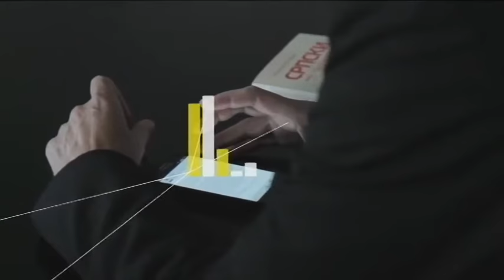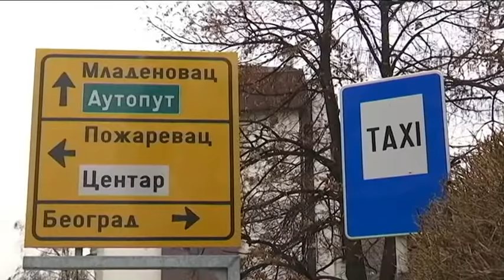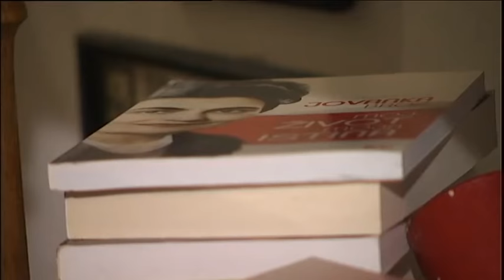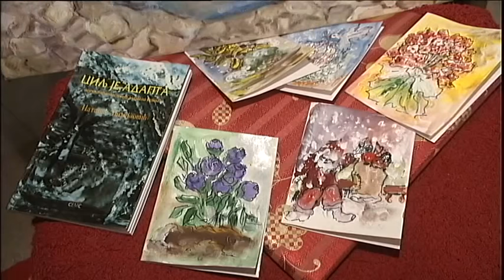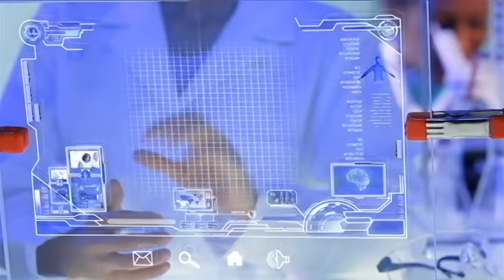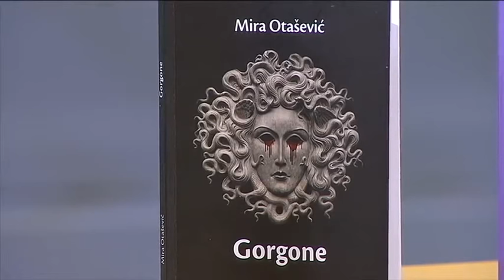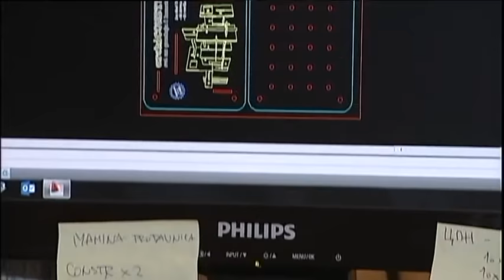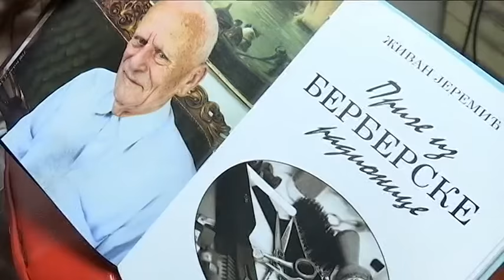Tako stoje stvari - 22.12.2017.